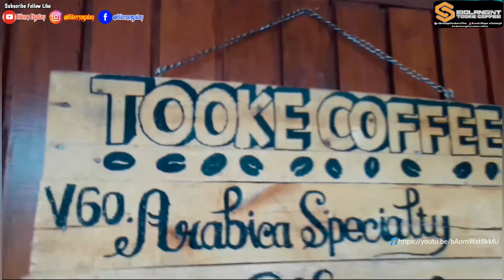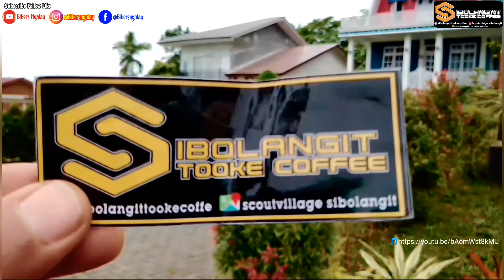☕ Sibolangit Tooke Coffe Tempat Nongkrong Ngopi Yang Asik Dan Menarik,Tanah Karo.Sumatera Utara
Bosan...?,Ngopi yang suasananya gitu-gitu aja !
Pengen Suasana yang berbeda ketika sedang ngopi ?
Nach .!
SIBOLANGIT TOOKE COFFE adalah tempat yang tepat untuk suasana ngopi yang berbeda dari hanya  bukan sekedar ngopi doank !
Rasakan Sensasi yang berbeda ketika sedang ngopi didaerah perbukittan bukit barisan yang hijau dan memiliki udara yang masih sangat bersih,sejuk,asri.

SIBOLANGIT TOOKE COFFE
Tempat ngopi yang saat ini sedang viral di Sumatera utara,
Untuk mencapai tempat ini sangat mudah dan akses jalanya yang juga sangat mulus.
Berbagai macam fasilitas dari sibolangit tooke coffe yang bisa kamu nikmati,antara lain :
_Selfie area
_Flying fox
_Taman edukasi
_Taman Bermain
_Camping ground
_Tempat aula acara outdoor & Indoor
_Nursery
_Rest area
_dll.
di Sibolangit Tooke Coffe,kamu juga bisa membawa keluarga kamu untuk nongkrong disini,bukan hanya sekedar tempat tongkrongan muda-mudi saja,
selain itu kamu juga bisa menikmati air terjun yang ada di sekitar Sibolangit tooke coffe.

"Pasti harga makanan dan minumannya mahal !"
etsssss selow.
harga makanan dan minuman di Sibolangit Tooke Coffe tergolong murah loch. !!!,Ngak sampailah menguras kantong kamu.
di Sibolangit Tooke Coffe Menjual rasa dan kualitas bukan menjual harga !!
Kalau kamu masih ngak percaya. ?
kunjungi SIBOLANGIT TOOKE COFFE dan buktikan sendiri !!!

"Dimana alamatnya ?"
nach. tenang. kamu tinggal search aja di google maps "Scoutvillage sibolangit" atau kamu juga bisa ke Ignya @sibolangittookecoffe